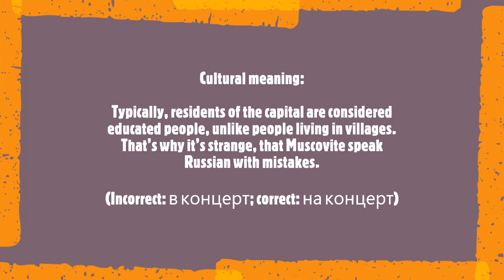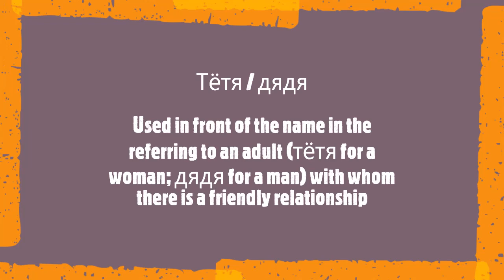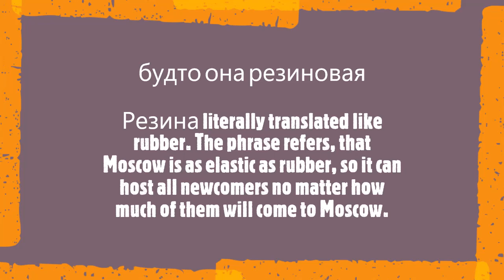Learn Russian | Moscow does not believe in teards 03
Enjoy learning Russian with Moscow does not believe in tears.

Many thanks to Justin for the help.